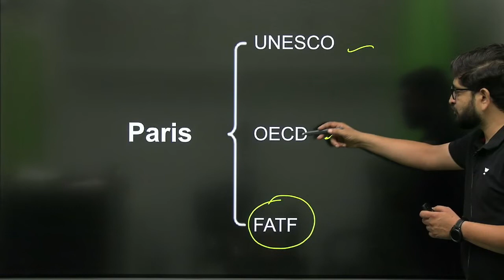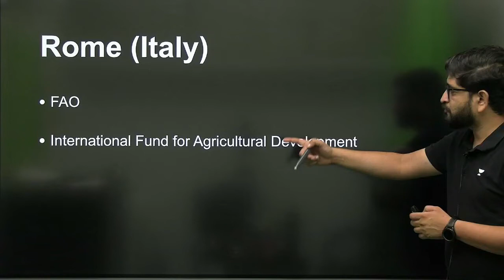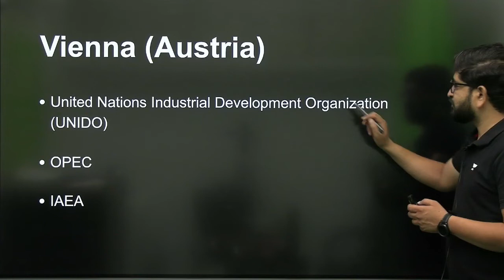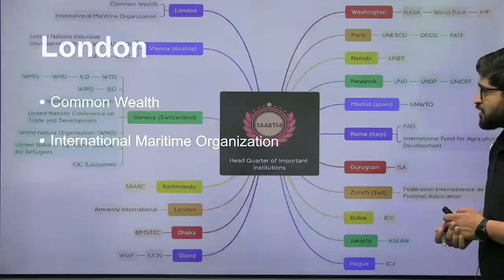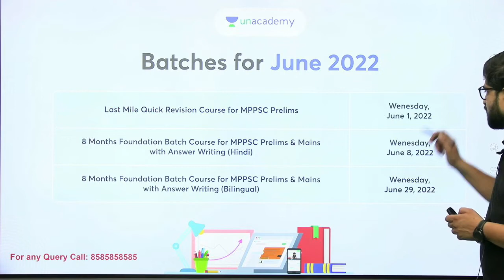ये तो पढ़ के ही जाना Head quarters of Important International Organsisation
ये तो पढ़ के जाना Head quarters of Important International Organsisation. In this lesson, Pavan Choudhary shares his various preparation strategies along with examples that will help you to crack the exam.

Unacademy Subscription Benefits:
1. Learn from your favorite teacher
2. Dedicated DOUBT sessions
3. One Subscription, Unlimited Access
4. Real-time interaction with Teachers
5. You can ask doubts in the live class
6. Limited students
7. Download the videos & watch offline